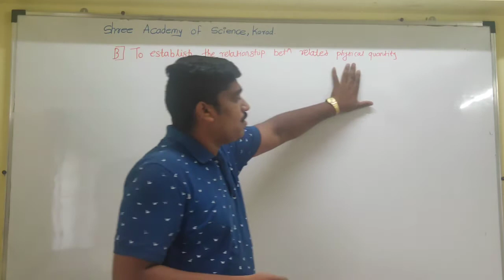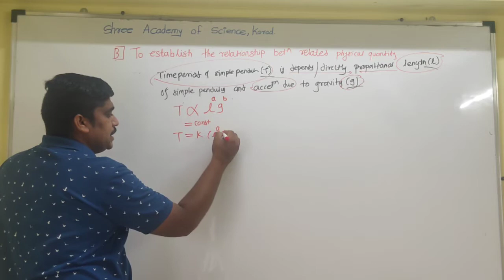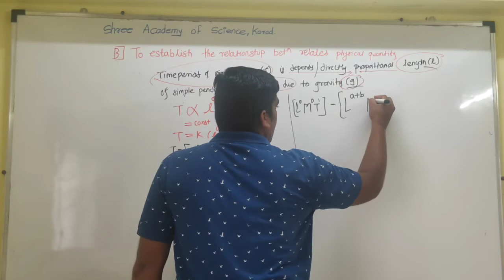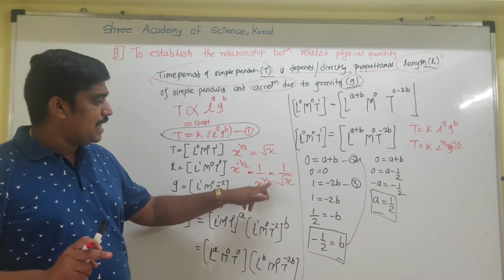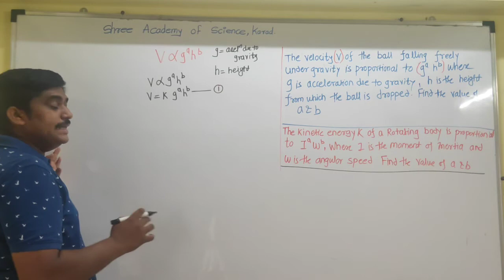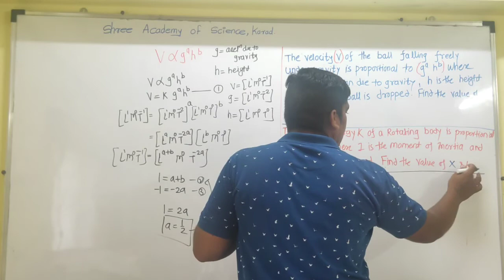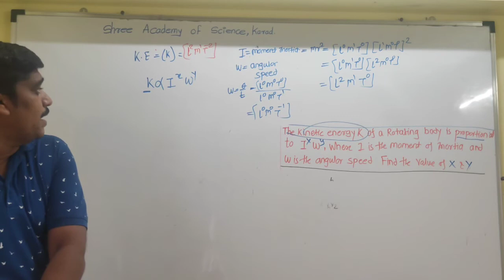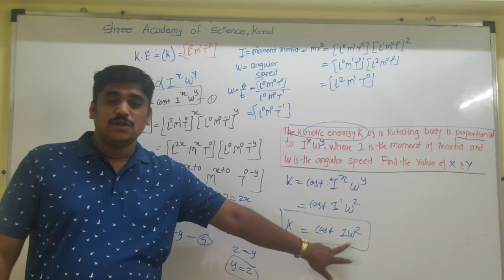UNIT AND MEASUREMENTS -8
Bhisepatil sir